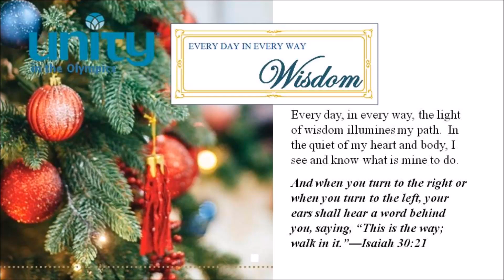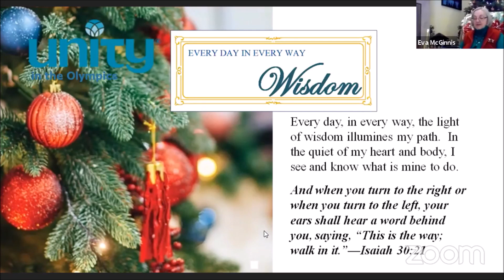2020 12 POWERS Candles and Carols WISDOM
Every day, in every way, the light of wisdom illumines my path.  In the quiet of my heart and body, I see and know what is mine to do.